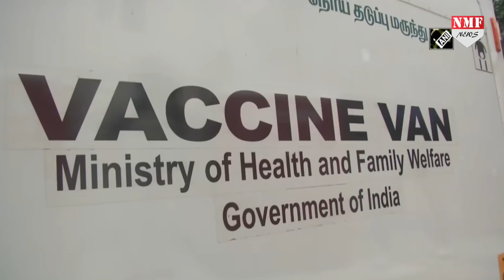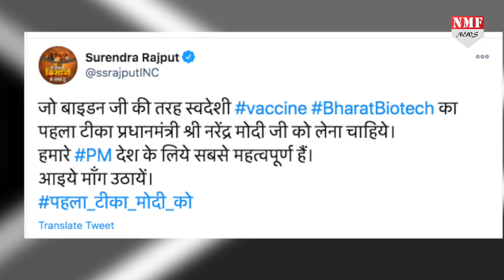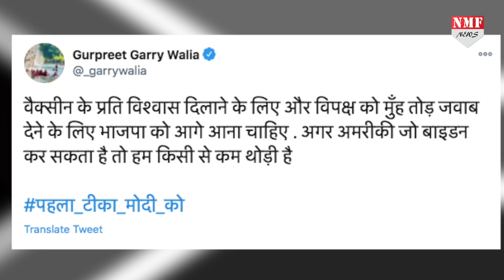वैक्सीन आते ही लोग क्यों कह रहे PM Modi को पहला टीका लगना चाहिए ?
भारत में 16 जनवरी से कोरोना का टीका लगाया जाना है, लेकिन इन वैक्सीन को लेकर सबसे बड़ी समस्या ये है कि इसके बारे में तरह तरह की अफवाहें फैलाई जा रही हैं… जबकि ज्यादातर लोग टीका लगवाने से इंकार भी कर रहे हैं… तो वही तमाम सियासी नेता भी बयानबाजी कर रहे हैं कि कोरोना का टीका सबसे पहले पीएम मोदी को लगवाना चाहिए !